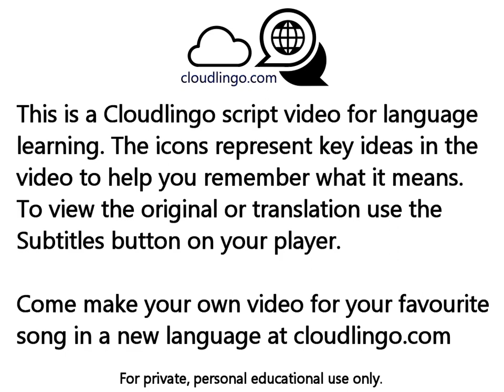Vivir Sin Aire Maná - translation & language learning Icon video